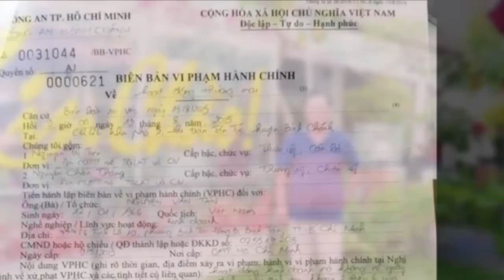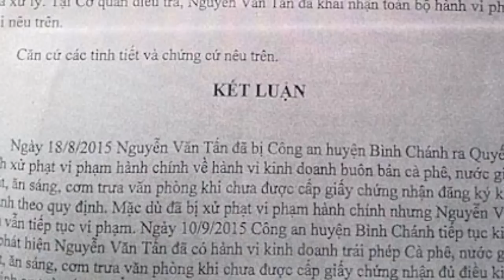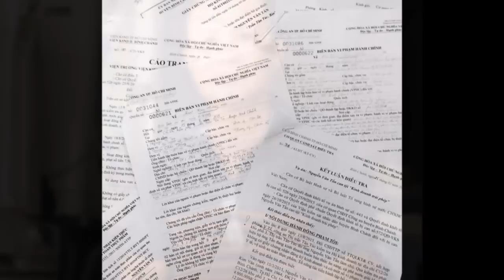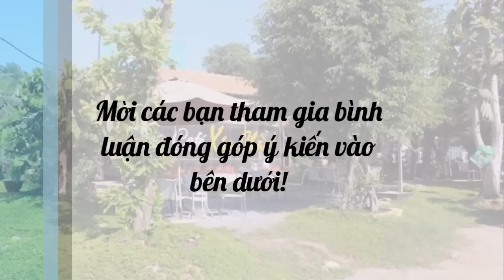Chủ Quán Cafe Có Thể Đi Tù Vì Bán Trước Cổng Công An Chậm Đăng Ký Kinh Doanh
Chủ quán cafe Xin Chào tại Bình Chánh mở quán ngay trước cổng trụ sở công an, được cho là cạnh tranh với căng -tin công an (theo báo Thanh Niên đưa tin) đã bị cơ quan công an phạt vì chậm đăng ký kinh doanh. Ít ngày sau họ lại phạt tiếp và đòi kiện chủ quán tội hình sự. Một vụ dân sự lại bị kiện hình sự thì liệu có hợp lí không? Liệu có cạnh tranh đấu đá hay lạm quyền gì ở đây không? Tin Mới Nhất, Bí Thư Đinh La Thăng đã ra chỉ đạo xem xét vụ việc, chúng tôi sẽ cập nhật ngay!